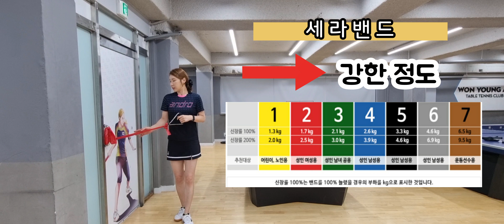강한 임팩트를 위한 보조운동/2.상체 운동편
강력한 임팩트를 위한 보조운동 두번째 시간 으로 상체운동, 전완근과 복근 강화  훈련을 해볼께요.

강한 임팩트를 하기 위해선 필요한 부위의 근력이 필요한데요.

공이 오면 했던 연습들이 기억이 나지 않아요.

공 없이 보조운동을 통해 강한 임팩트 1년을 앞당겨 볼께요.